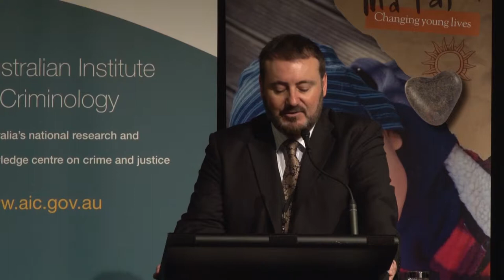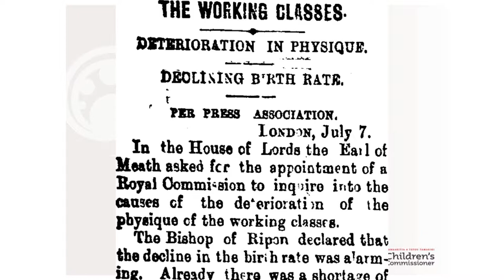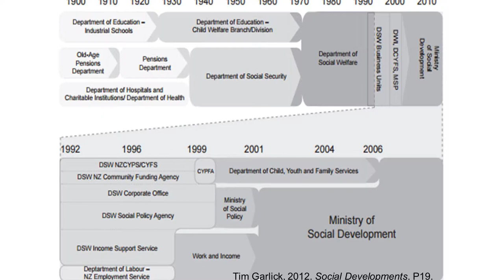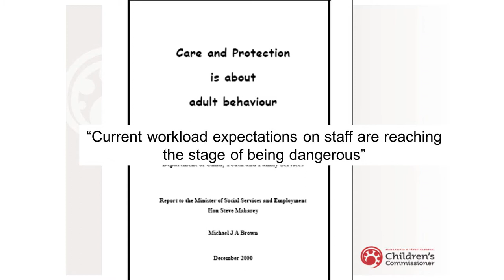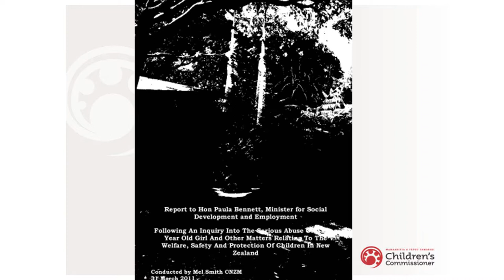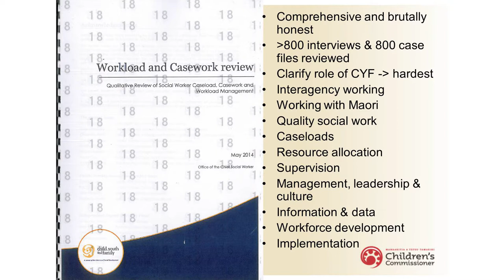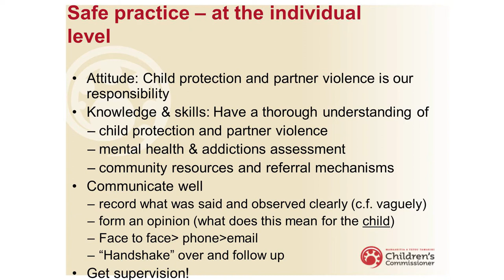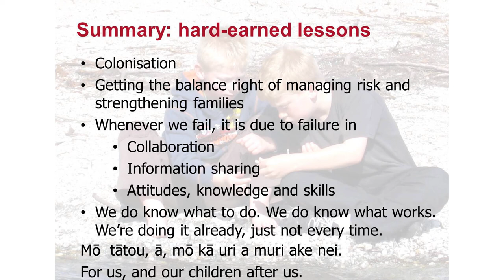Keynote Speaker: Dr Russell Wills